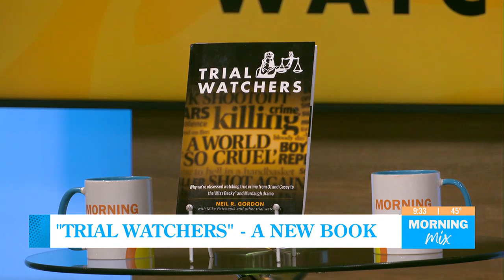"Trial Watchers" - A New Book